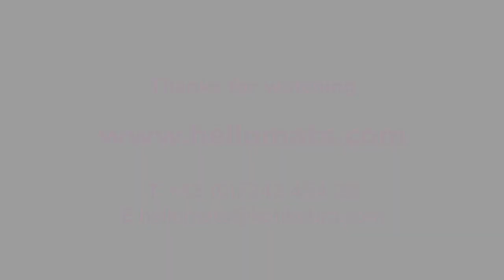Hello Mats - You're welcome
Hello Mats are unique, varicoloured doormats directly produced by KOTI-KOBRA who is the leading doormat manufacturer of Austria. That makes Hello Mats exclusively "made in Austria".

With internationally well-known expertise in advising and selling of industrial brushes, KOTI-KOBRA produces special orders for various industries. This includes decade-long experience in the manufacturing of tailor-made door mats in different variations, sizes and shapes.

Reliability, service and 100% commitment to our customers are absolutely the top priorities of Hello Mats. That literally underlines: you’re welcome!